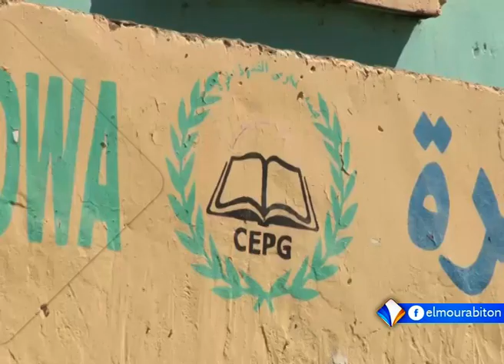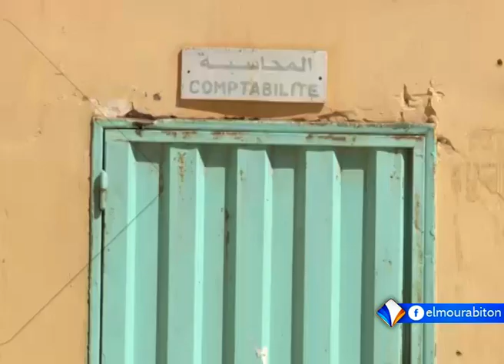مدارس التعليم الخاصة بنواكشوط تعلن الإضراب 3 أيام تقرير محمد محمود ولد خوي.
أعلنت مدارس التعليم الخاصة في العاصمة نواكشوط، الدخول في إضراب عن التدريس يستمر ثلاثة أيام، ابتداء من الخميس، وذلك احتجاجا على ما وصفتها بالضرائب المجحفة، التي تقول إنها مفروضة عليها من طرف السلطات الموريتانية.
وكانت النقابة العامة للتعليم الخاص، قد أعلنت قبل أسابيع عن إغلاق بعض مدارس التعليم الخاص في نواكشوط، بسبب الضرائب.